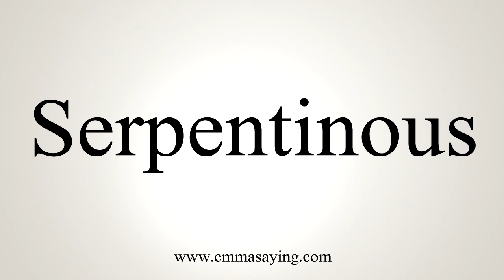How To Say Serpentinous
Learn how to say Serpentinous with EmmaSaying free pronunciation tutorials.